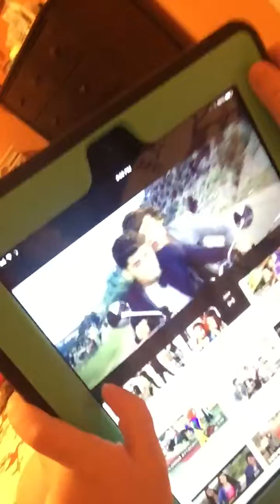Trev and Daddy playing on YouTube-2017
Trevor